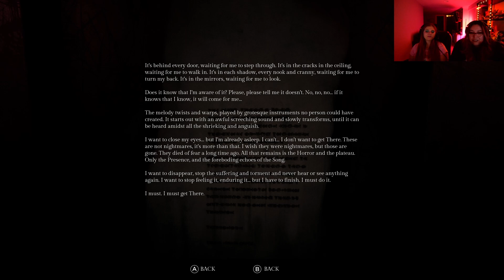Gramophone Dreams - Song of Horror Part #23 (Episode 5)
Memories and mysteries are afoot in the Hospital. We find some gramophones and learn more alongside Berenice Prestegard.